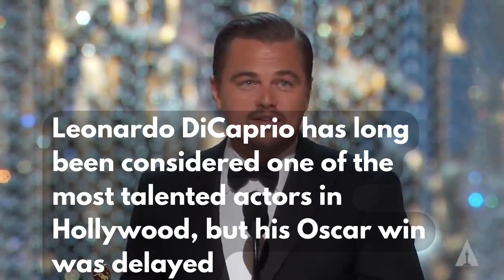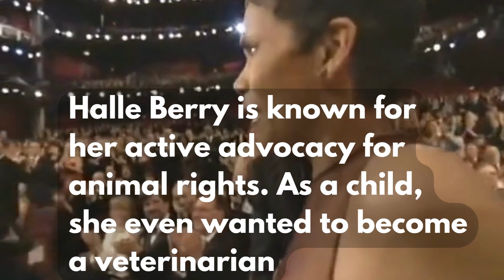Leonardo DiCaprio | Halle Berry | Ellen Page